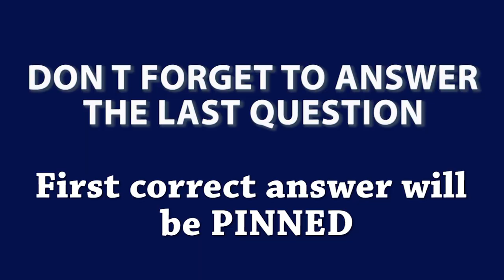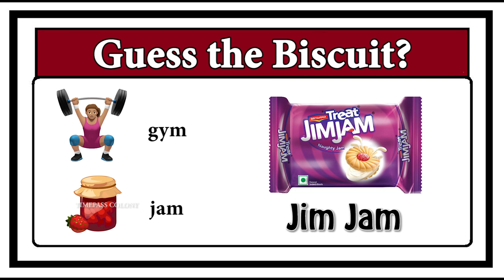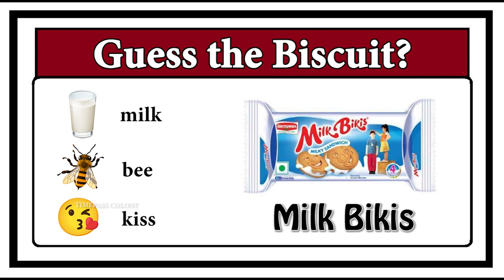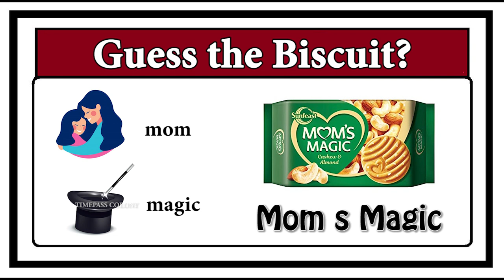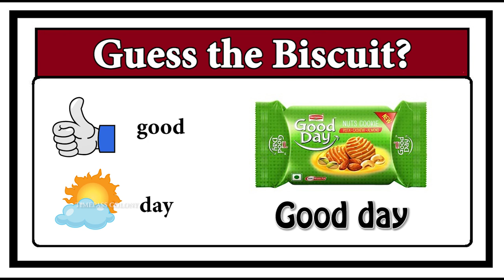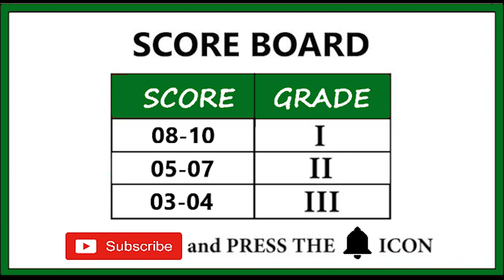Guess the Biscuit-part 8 | Timepass Colony